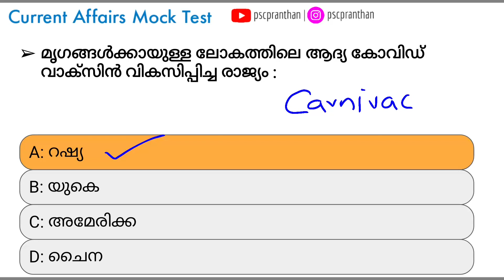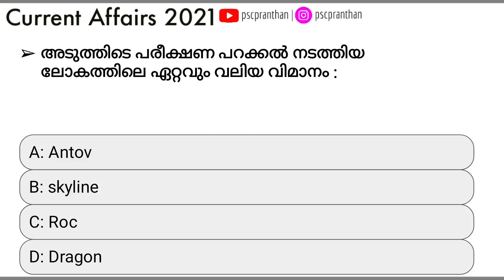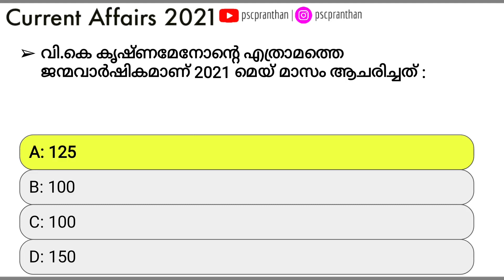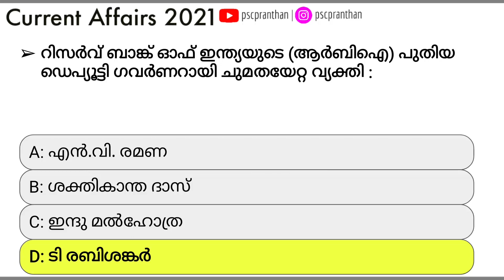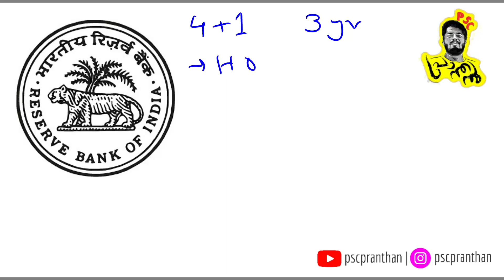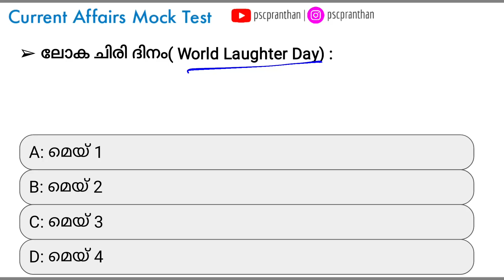MAY 04, 2021 CURRENT AFFAIRS MALAYALAM | PSC PRANTHAN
Daily Current Affairs in Malayalam MAY  2021

2021 awards in malayalam
2021 science current affairs
2021 sports current affairs

RBI deputy governor
stratolaunch
R Balakrishnapilla
tamilnadu election
VK Krishnamenon